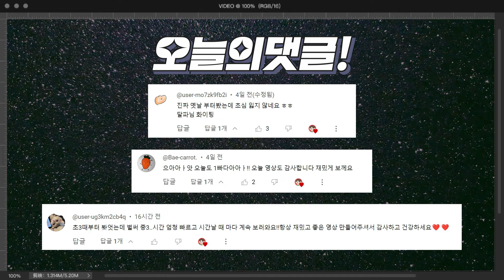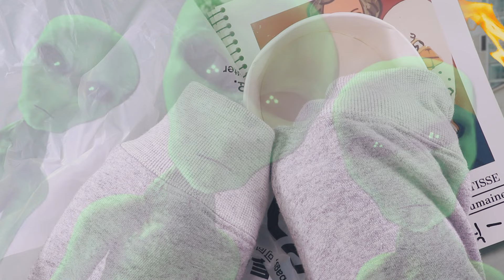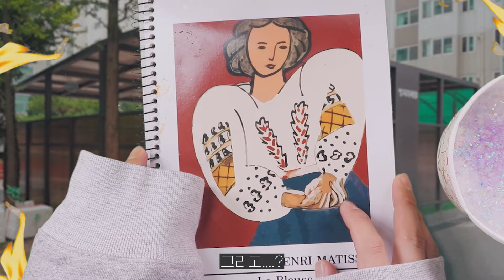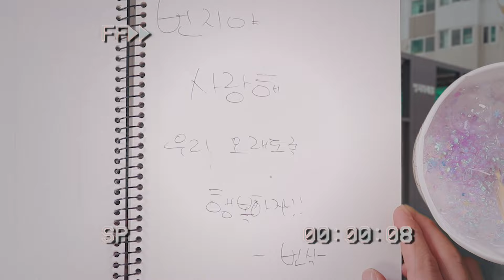2024 외계인몰래 슬라임 만들기👽 상황극놀이 | SF가 막장드라마가 되는 액괴상황극🎬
오늘은 산타몰래 시리즈를 좋아해주셔서
외계인 몰래 슬라임 만들기를 준비했어요!

엔딩을 엄청 고민하다가
막장 버전으로 준비했는데
이거 시리즈 갈게요!

혹시 다시 보고싶은 시리즈 있으시다면
댓글 부탁드리겠습니다🙏🏻

감사합니다💜